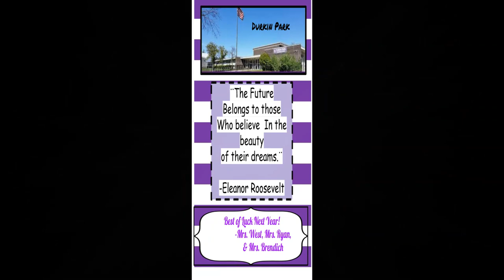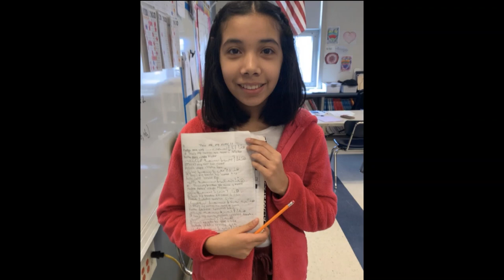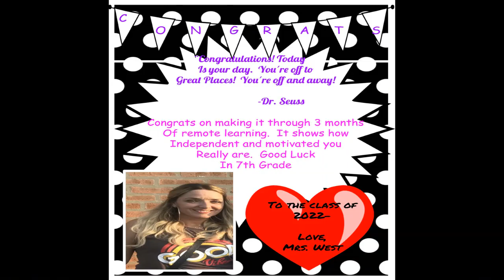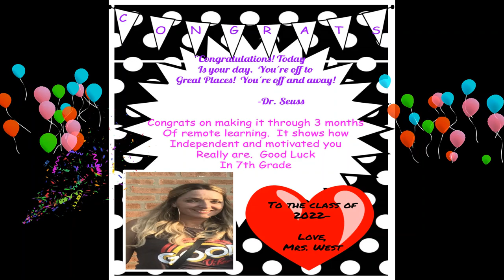Durkin Park 6th Grade Memories 2019-20